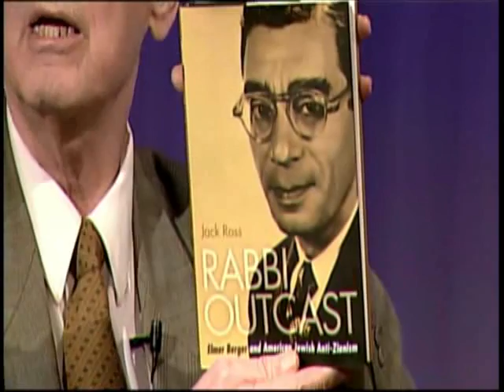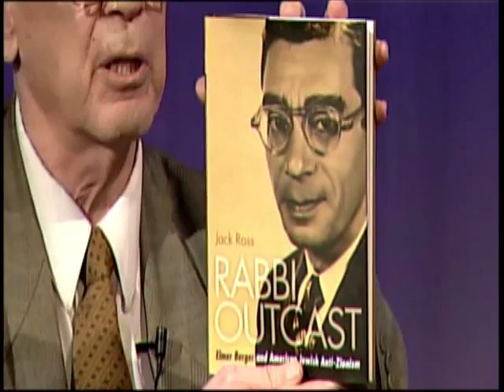Jack Ross - 06-28-11 Original air date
About the Author(s)/Editor(s) & "Rabbi Oucast"
Jack Ross attended Montgomery College and George Mason University before receiving his BA in labor history from the National Labor College in 2006. Since 2005, his work has appeared at Antiwar.com and Taki's Magazine, and more recently in The American Conservative, History News Network, and Washington Report for Middle East Affairs. Since 2008, he has been a regular contributor to the blog Mondoweiss, covering the Middle East and Jewish affairs, as well as to the blog Postright of The American Conservative. He lives in Brooklyn, New York

 Dramatic changes have taken place in the last decade with respect to the views of the American Jewish community toward Israel and Zionism. Since the beginning of the Second Intifada in 2000, the involvement of the Israel lobby in precipitating the Iraq War and promoting war on Iran, and Israel's widely condemned wars in Lebanon and Gaza, large swaths of the American Jewish community have been disenchanted with Israel and Zionism as at no other time since the founding of the State of Israel.

However, anti-Zionism in America has a long history. Elmer Berger was undoubtedly the best-known Jewish anti-Zionist during most of his lifetime, particularly from World War II through the 1967 Six-Day War and its aftermath. A Reform rabbi, Berger served throughout that period as the executive director of the American Council for Judaism, an anti-Zionist organization founded by leading Reform rabbis.

Author Jack Ross places liberal Jewish anti-Zionism (as opposed to that of Orthodox or revolutionary socialist Jews) in historical perspective. That brand of anti-Zionism was virtually embodied by Rabbi Berger and his predecessors in the Reform rabbinate. He advocated forcefully for his position, much to the chagrin of his Zionist detractors. The growing renaissance of liberal Jewish anti-Zionism, combined with the forgotten work of Rabbi Berger and the American Council for Judaism, makes a compelling case for revisiting his work in this full-length, definitive biography.

Reviews/Endorsements:
"This is a seminal book, nothing less than the rediscovery of American Jewry's dissenting tradition. Ostensibly about the fascinating and controversial Rabbi Elmer Berger, it is really much more—a nuanced and readable portrait of people and ideas undeservedly erased from American Jewish history."
-- Murray Polner, former editor of Present Tense, author of Rabbi: The American Experience, and coeditor of Shalom: The Jewish Peace Letter

"An important book for anyone interested in understanding the complex history of how American Jews have related to the State of Israel. Jack Ross not only tells a fascinating story about the life and times of Rabbi Elmer Berger, a deeply committed anti-Zionist, but he also makes it clear that Zionism is not the religion of all American Jews and certainly was not in the decades before Israel was created."
-- John J. Mearsheimer, R. Wendell Harrison Professor of Political Science, University of Chicago, and coauthor of The Israel Lobby and U.S. Foreign Policy

"As Jews of conscience continue to speak out today against Israeli atrocities in Palestine, Israel's claim to represent world Jewry has lost all credibility. As this book will show you, there is not and has never been consensus among Jews on the Zionist project."
-- Anna Baltzer, author of Witness in Palestine

Related Books:
Transforming America's Israel Lobby: The Limits of Its Power and the Potential for Change
Does Israel Have a Future?: The Case for a Post-Zionist State